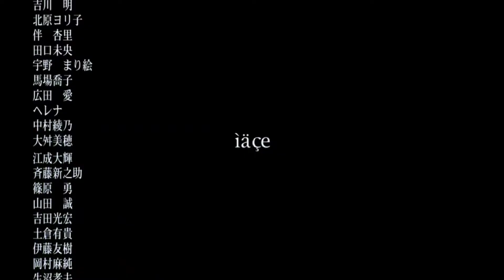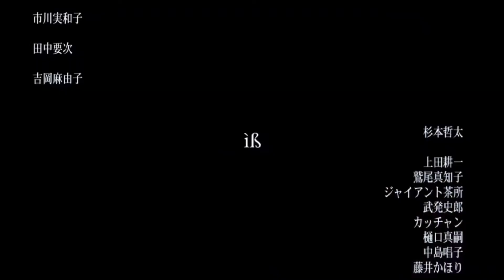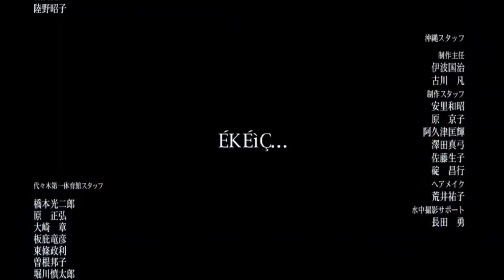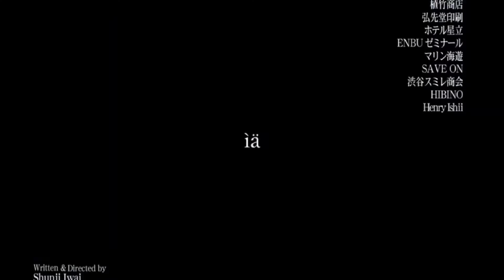All about Lily Chou-chou ~ グライド (end credits scene)